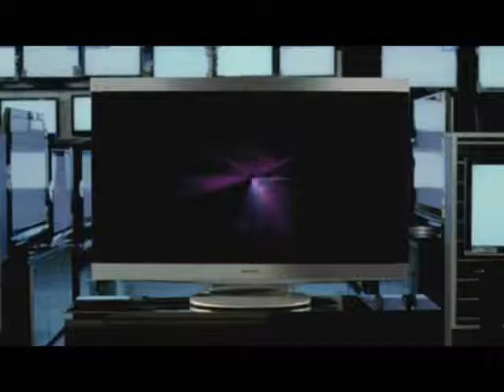Derrick Rose - Taking Over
A mix of Chicago Bulls young star, Derrick Rose. In just his second year in the NBA, Derrick Rose's status has launched as he is one of the premier point guards in the league as shown in him receiving the honours of being an All-Star. What else can we expect of Rose? Just watch him in "Taking Over..."

Thanks to spongyfungy for the majority of the Rose clips!